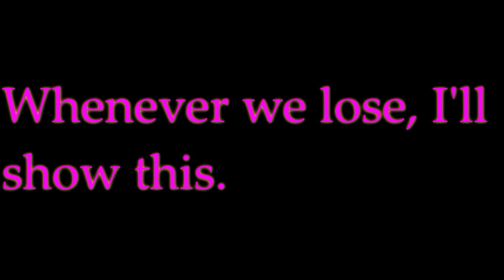JosephM12 and AnT2. 4 Play in an Amiibo Squad Strike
This video was supposed to be uploaded last weekend, but aparently that didn't happen. Anyways this video is the second part of the last video, which was the amiibo tournament, the squad strike. We used the same amiibos as last time, my Shulk amiibo, my sister's Kirby amiibo, and AnT2. 4's Pichu amiibo. It took us several attempts just to get a single victory, and the best part is that we only won with the worst character in the game, Little Mac. So then once when we won I thought lets do it again, but then we lost again. Also I made a new outro for whenever we lose or don't win. I showed it in this video but I might not ever show it again because skills like these are rare to lose.